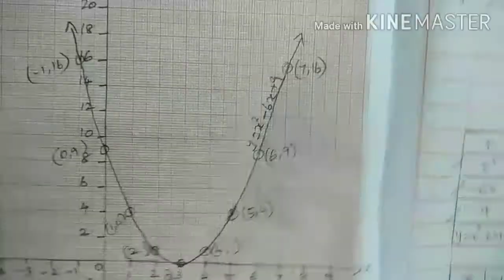TN samacheer 10th maths ex 3.16 sum 1graph new syllabus 2020-21 easy method